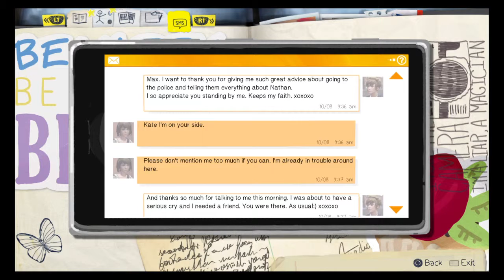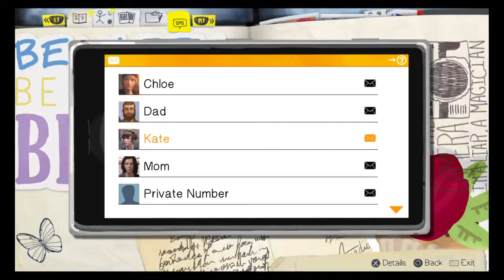Life Is Strange pt 6 TO SHOOT OR NOT TO SHOOT???